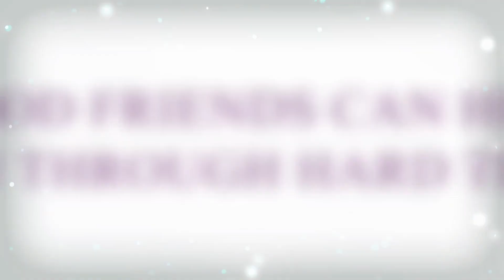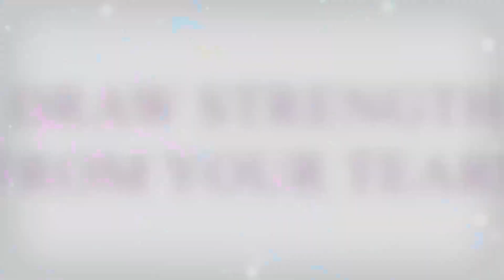Crystar - Official Nintendo Switch Gameplay Trailer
Check out the latest trailer for Crystar for a look at gameplay and more ahead of the game's release on Nintendo Switch on March 29, 2022.